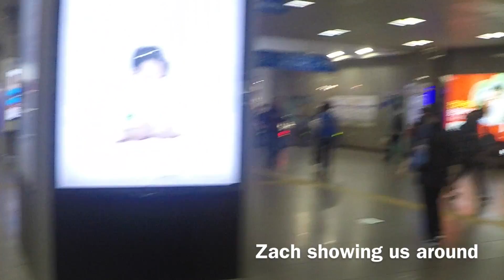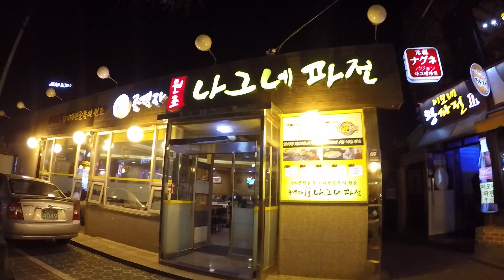South Korea VLOG #2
This video is about SK week 1
Filmed with GoPro Hero 5  (my very first go pro, still learning how to use it, so bear with me)